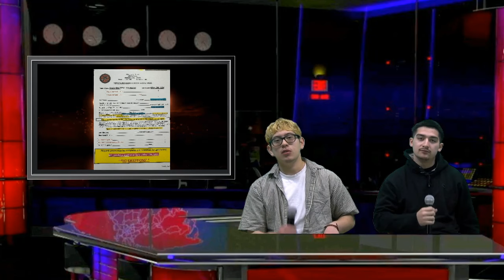P_TV Thursday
The Daily